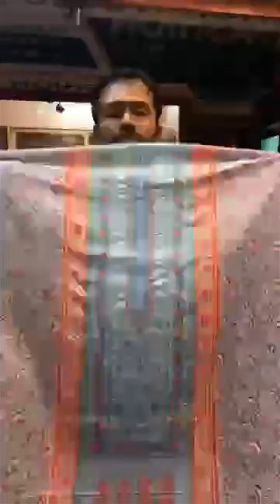Binside🇵🇰✅Ari Indian🇭🇰সুপার কালেকশন 🥰স্পেশাল প্রোডাক্ট ✅01936024789